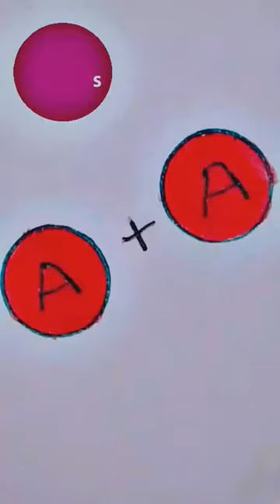❤️... 🅐︎🪄🅐︎...❤️red color lla name art